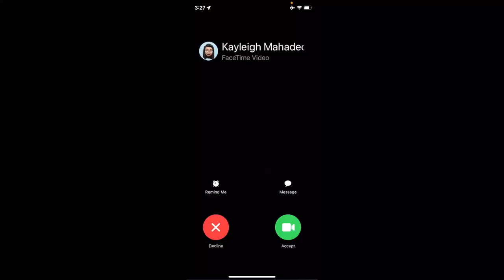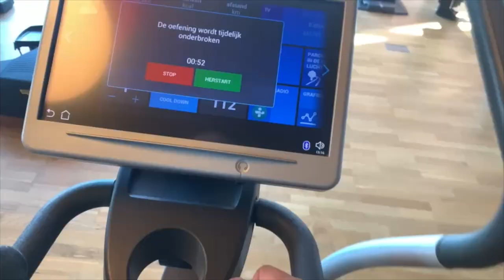WE'RE SEPARATING - NETHERLANDS VLOG 🇳🇱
Hello Strange People, (From Aruba and the Netherlands)

Yes, we will be separated. for 2 days.
We've been gone a while, but we're back.
Might as well call this season 2 of the adventures of Dan and Kay.

Hope you enjoy this long-awaited vlog!

Buh Bye now!

00:00 Why we're separating (dramatic)
02:29 Saying goodbye
05:40 Alone in Amsterdam
06:32 Alone in Aruba
11:18 Reunited and it feels so good
13:38 Groningen